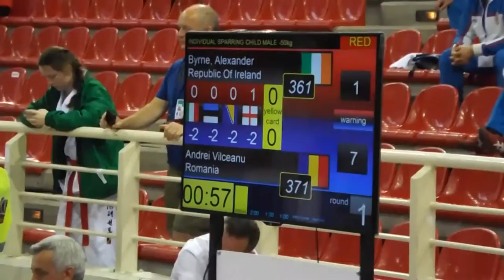Alex Byrne (IRL) v Andrei Vilceanu (ROM) - Child Male -50kg Sparring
Alex Byrne (Ireland) v Andrei Vilceanu (Romania)
Child Male -50kg Sparring
2016 EITF European Championships
Thessaloniki, Greece